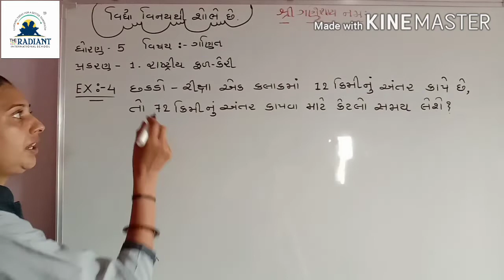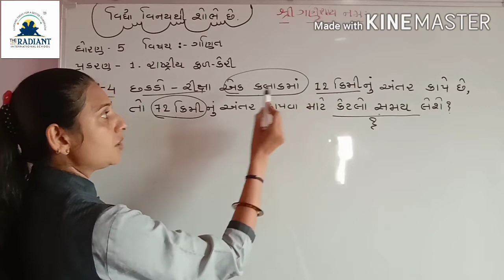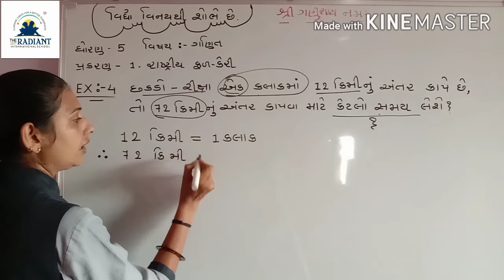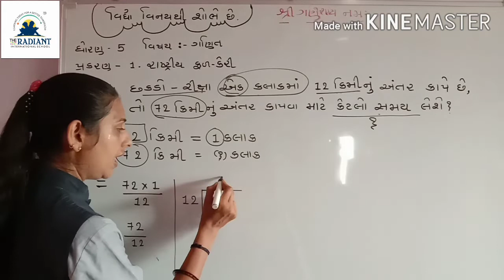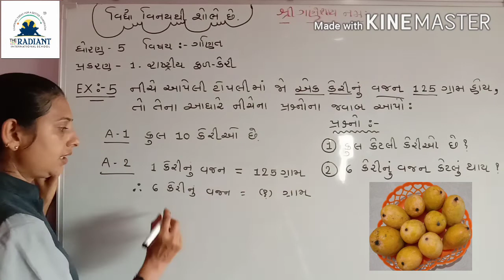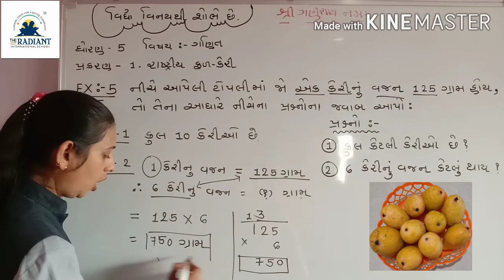GUJ MED STD 5 MATHS CH 1 રાષ્ટ્રીય ફળ કેરી PART 1.2